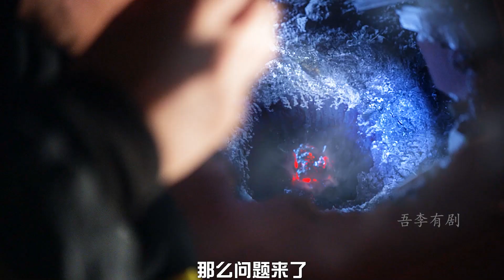女人在家里被陨石击中，却没有一点痛感